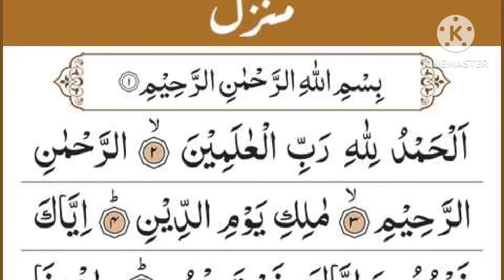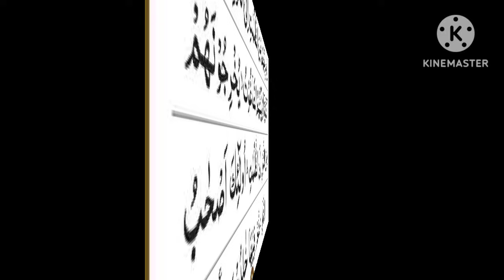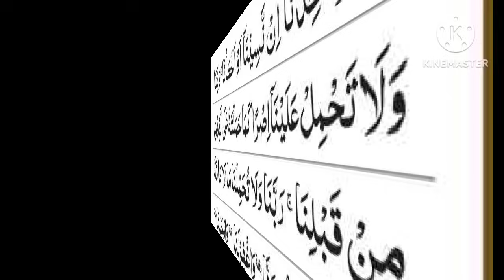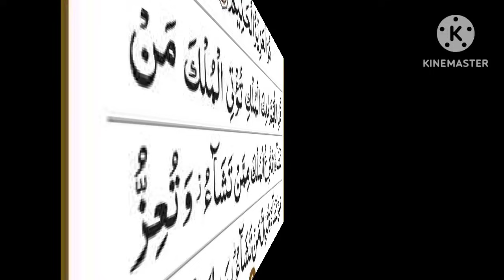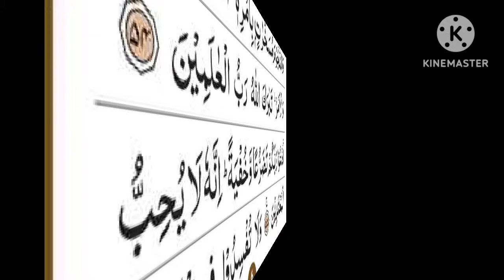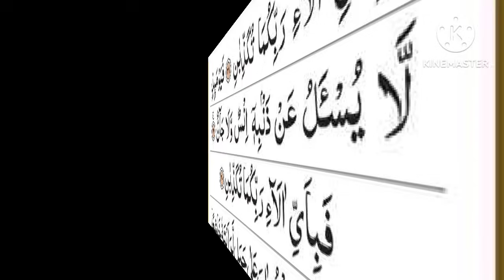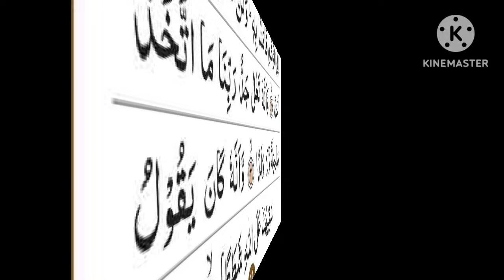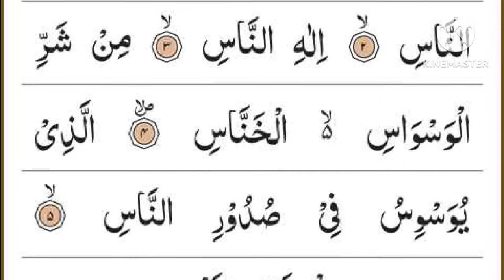Manzil Dua | منزل Ep-386 (Cure and Protection from Black Magic, Jinn / Evil Spirit Posession